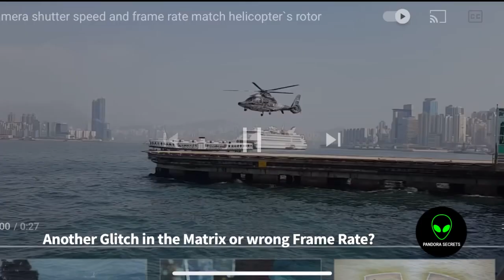UFO killed Russian Firefighter Pilots in Turkey - Weird Videos Vol. 074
PANDORA SECRETS is a YouTube Channel collecting the latest UFO Sightings and other interesting things like Paranormal Sightings, unbelievable Events or Strange Weather Phenomena and much more in one single Video accompanied by beautiful Background Music.
YOU DON'T NEED TO SEARCH OR WATCH SEVERAL CHANNELS TO FIND THE RECENT STUFF!